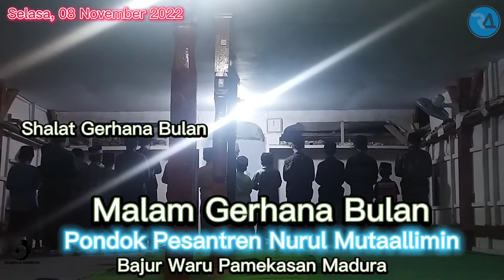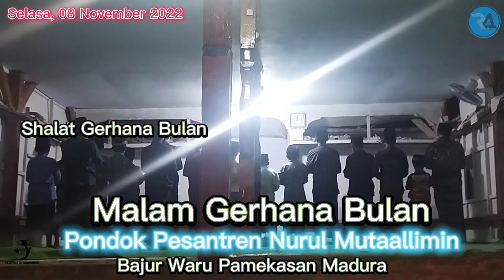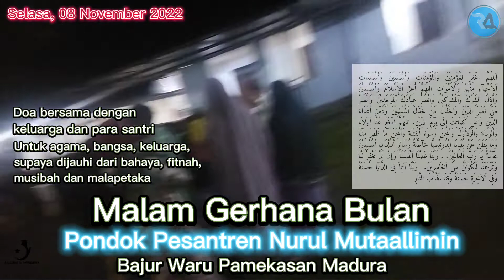Unik, Tradisi Kurap Kunyit di Malam Gerhana Bulan (08/11/22) di Pondok Pesantren Madura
Unik, Tradisi Kurap Kunyit di Malam Gerhana Bulan (08/11/22) di Pondok Pesantren Nurul Mutaallimin Bajur Waru Pamekasan Madura.

Tradisi yang terdapat di Desa Bajur, yakni para santri dan keluarga Kiai di Pesantren ini memiliki tradisi unik yakni tradisi Kurap Kunyit. Diyakini dengan kurap kunyit bagi laki-laki akan menjadi cerah dan ganteng, bagi perempuan akan memiliki wajah cerah, glowing, dan terlihat cantik.

Selain itu, ada juga tradisi minum air barokah, yang telah didoakan oleh Kiai dan para nyai. Setelah itu, makan jagung goreng atau Popcorn. Seru sekali.

Religius dan Akademik
Klik: